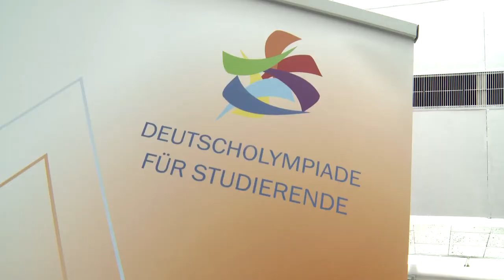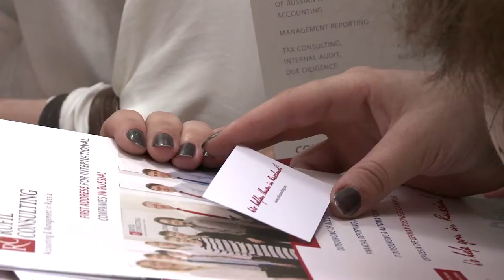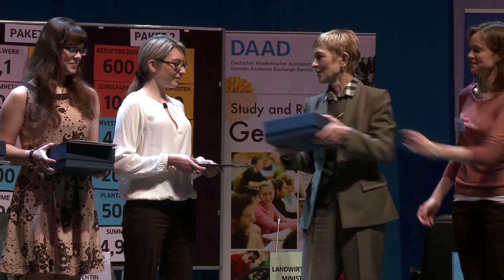Deutscholympiade für Studierende 2012-2013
Первая всероссийской студенческой олимпиады по немецкому языку 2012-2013.

Am 21. April feierten wir in der RUDN den erfolgreichen Abschluss der  Ersten russlandweiten Deutscholympiade für Studierende 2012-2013. Für Alle, die bei der Feier nicht dabei sein konnten, hier ein paar Eindrücke.

21 апреля в РУДН мы праздновали закрытие Первой всероссийской студенческой олимпиады по немецкому языку 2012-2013. Для всех, кто пропустил закрытие, наш видеорепортаж.